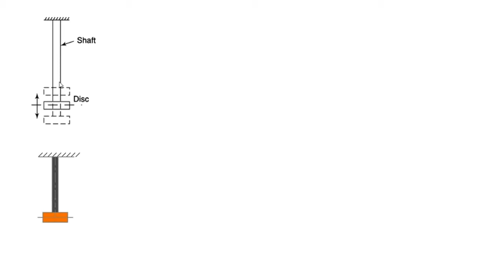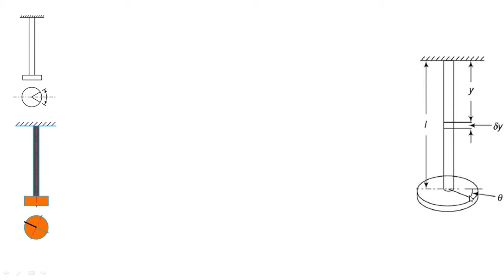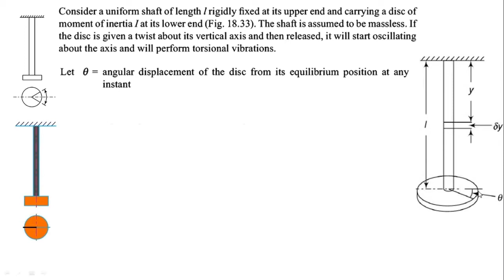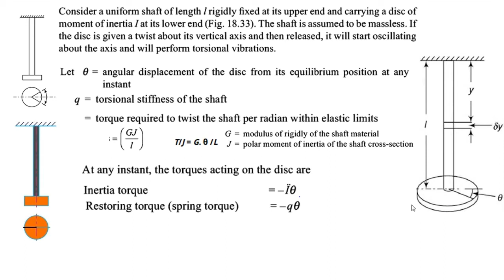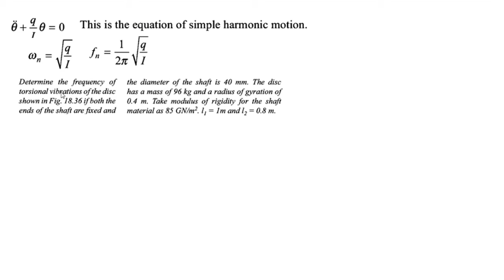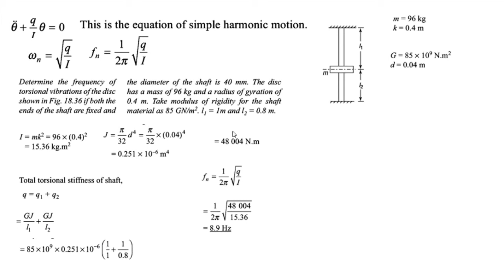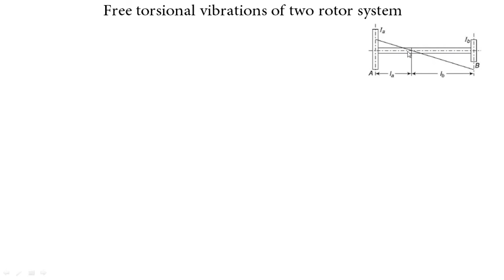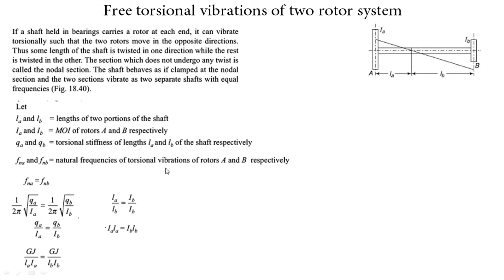Free Torsional Vibrations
Book credit:
Theory of Machines by S S Rattan